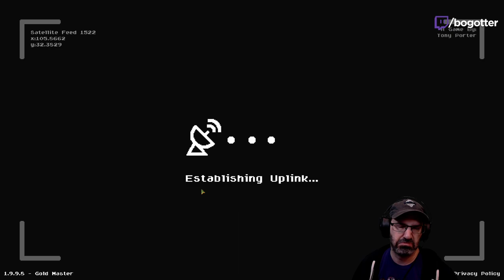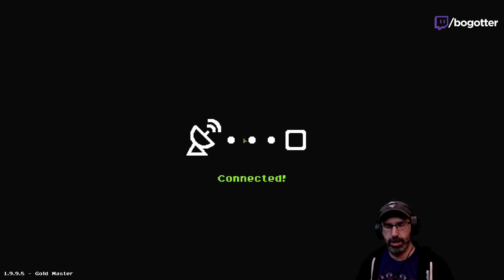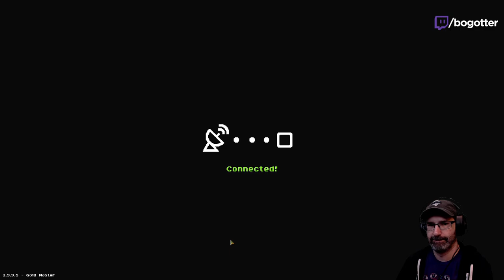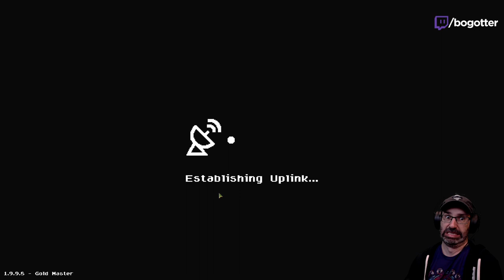Let's Play Warpips w/ Bog Otter ► Episode 2